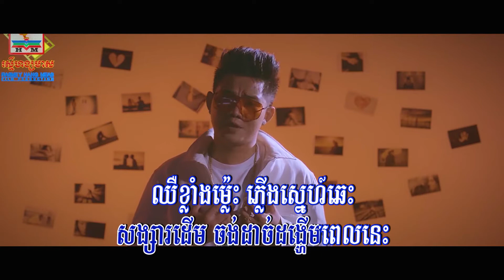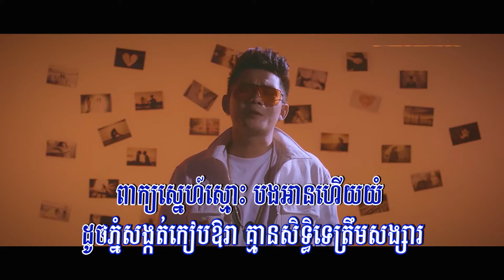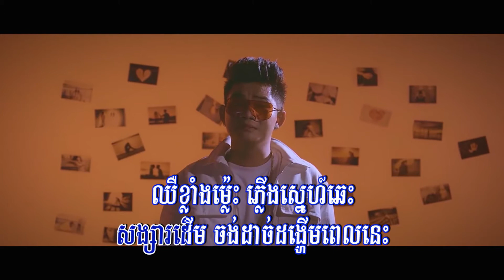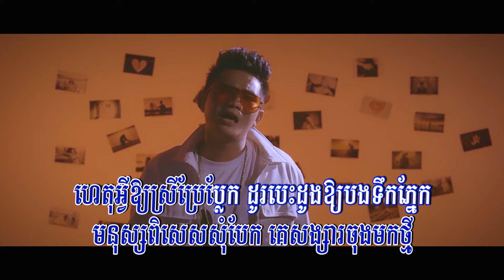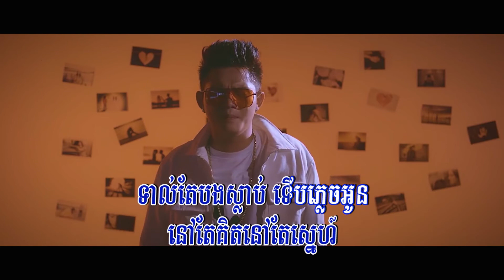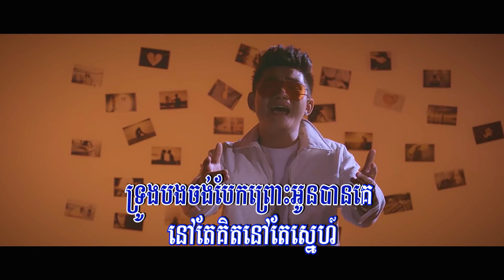សង្សារចុងអូនល្អ (គង់ ចំរើន), ភ្លេងសុទ្ធ, Lyrics Karaoke, New Song 2020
Title: សង្សារចុងអូនល្អ
Singer: គង់ ចំរើន
My Channel: Entertainment KH